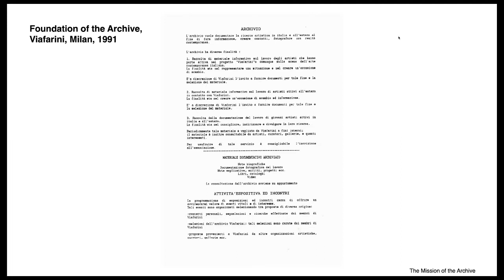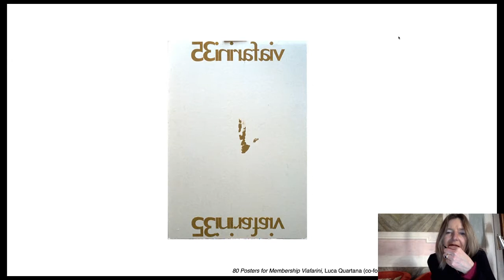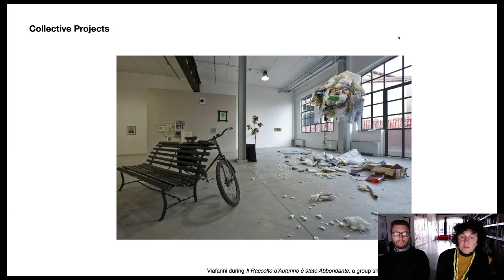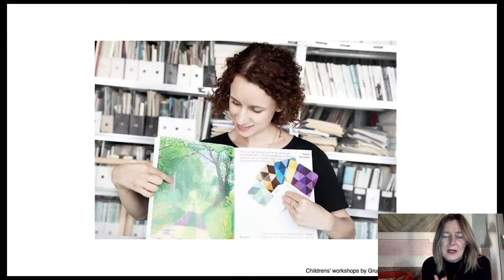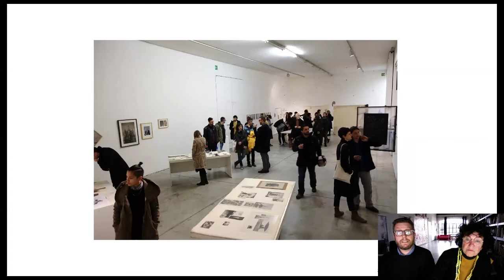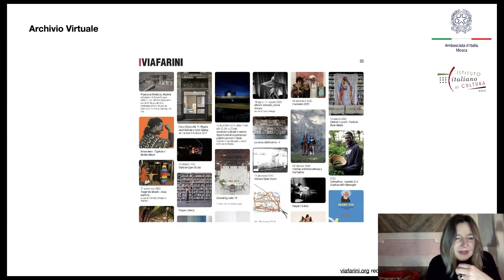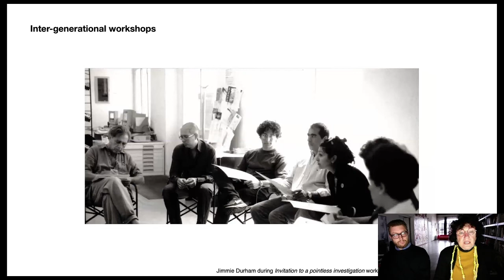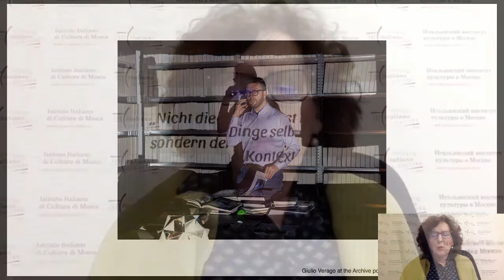Архив современного искусства Италии: опыт создания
Даниэла Рицци и Кьяра Бертола беседуют с основательницей культурного пространства ViaFarini Патрицией Брузароско и куратором его архива Джулио Вераго.

Культурное пространство ViaFarini — некоммерческая организация, направленная на продвижение художественных исследований, она основана в Милане в 1991 году. Ее основательница и куратор первого «живого архива» о молодых итальянских художниках говорят об истории создания ViaFarini и его деятельности.